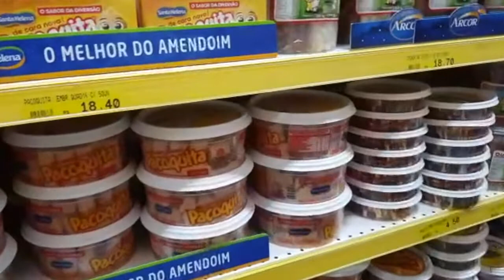SERRA DA CANTAREIRA E NOSSA TENTATIVA FRACASSADA 😵🚗🌳